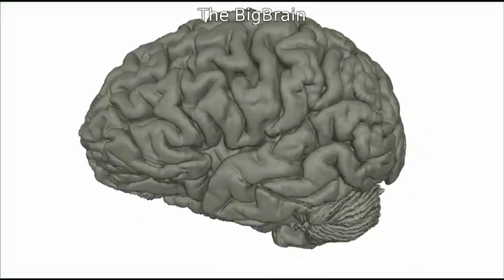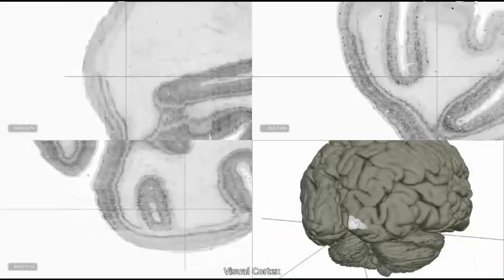El mayor atlas 3D del cerebro humano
Video courtesy of Montreal Neurological
Institute/McGill University, Institute of Neuroscience and
Medicine/Research Centre Juelich, and National Research Council of
Canada